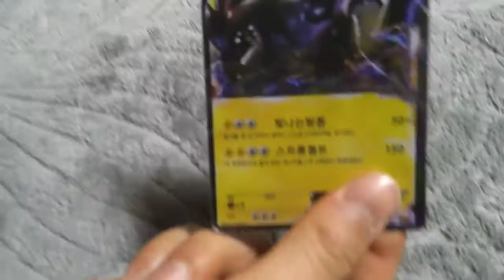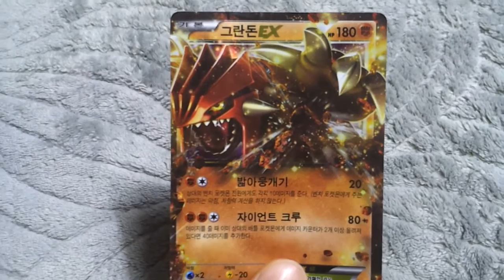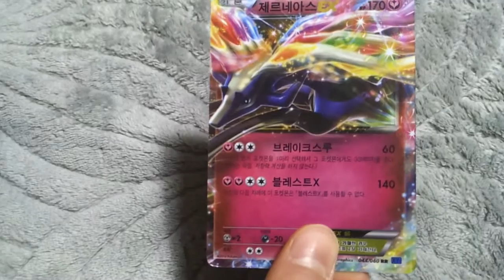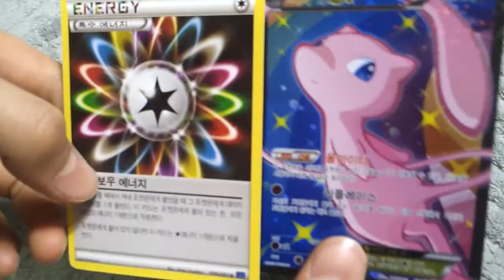포켓몬 EX소개 카드